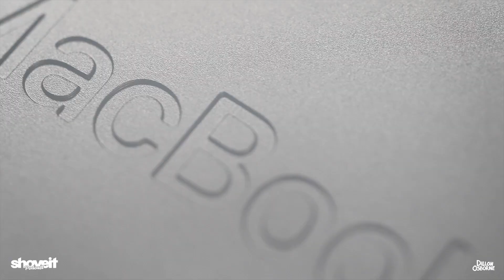The Apple Upgrade Cycle - Choosing MacBook Pro M2 16" // Shoveit Podcast EP 2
Today I discuss gear, specifically Computers. I procrastinated on buying a new Mac for a while... analysis paralysis kicked in...on this occasion it worked out I hope. sit back and listen to a story about computers.

You can also listen on Spotify, Apple Music etc...

// Wanna see more for me? /

MAIN VIDEO CAMERA SONY A7s3
VLOG CAMERA SONY a6300
PHOTO CAMERA SONY A7iii
MAIN SONY 24-70 LENS
WIDE SONY 20MM LENS
VLOG SONY LENS
BACKPACK: LowePro
CAMERA STRAP: Peak Design